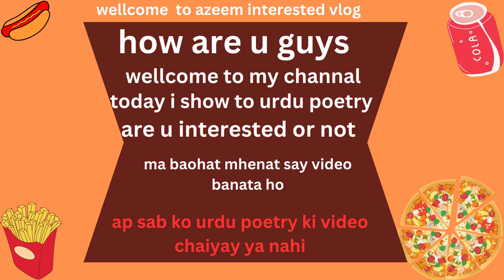4 SEC VIDEO PLEASE CHECK MUJAY BATA DY KY MA POETRY KI VIDEO BANNAO YA NAHI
4 SEC VIDEO PLEASE CHECK MUJAY BATA DY KY MA POETRY KI VIDEO BANNAO YA NAHI  BAOHAT MHENAT SAY BANTI HAI PLEASE TELL AP LOOG PLEASE MUJAY BHI SUBCRIBE KAR DO PLEASE